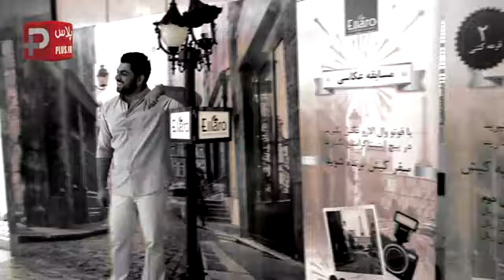پاریس در قلب تهران/ هیجان انگیزترین مسابقه عکاسی سال ایران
پاریس در قلب تهران/ هیجان انگیزترین مسابقه عکاسی سال ایران/ جایزه شگفت انگیز برند فرانسوی الارو به خوش ذوق ترین ایرانی دنیا
با مراجعه به مجتمع تجاری کوروش و عکس گرفتن با تصویر انتخاب شده که یکی از خیابان های پاریس است، در قرعه کشی بزرگ الارو شرکت کنید و شانس تان را برای سفر به کیش امتحان کنید